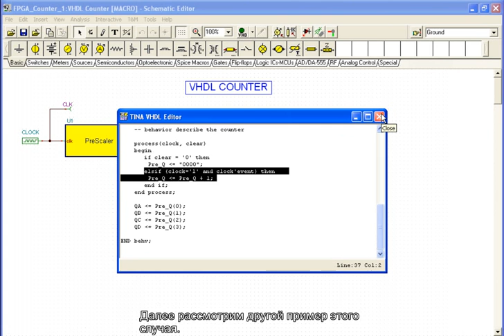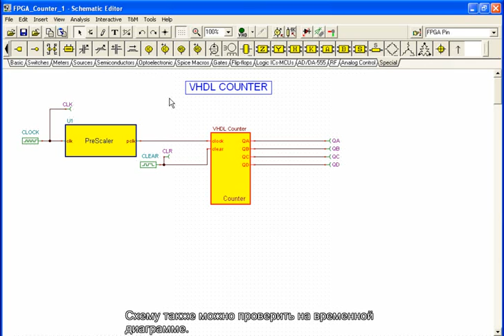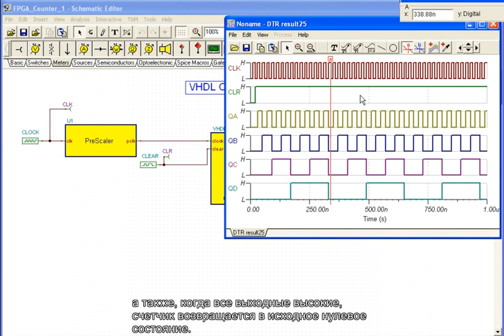VHDL счетчик (Демонстрация VHDL схемы и загрузка в FPGA чип)